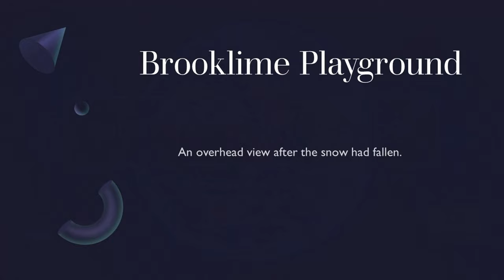Rugby and District Brooklime playground after the snow. Filmed 10/03/23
A wonderful drone view of how the area looks like after the snow fall.